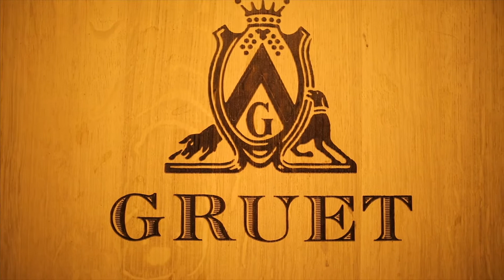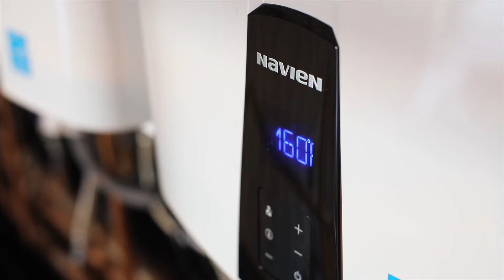Hot Water Solutions for Wineries